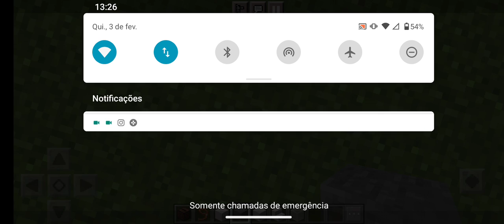Minecraft Criativo:A História de uma Fazendeira | Ana Laís play e Eliseutop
Jogar MINICRAFT é sempre uma surpresa, apesar do jogo parecer bem finito suas possibilidades são sempre  infinitamente diversas.
Um jogo que não joga com sua campanha mas com sua criatividade em imaginar qualquer coisa que vc possa construir.

Jogar MINICRAFT no criativo tem mais a ver com uma reunião de boas conversas, seja com amigos ou em família.

Eu sou Eliseu Rodrigo e se quiser me conhecer melhor siga em minha rede social.